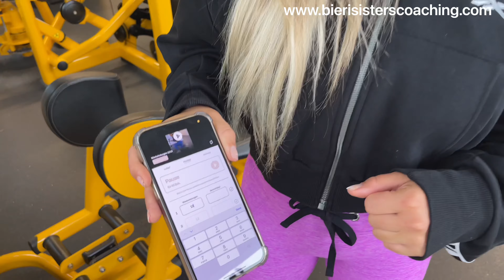Mit diesen Tipps gehst du immer motiviert ins Fitnessstudio!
Hallo Zusammen

Kennt Ihr das Gefühl, wenn man einfach so gar kein Bock hat auf Gym und irgendwie keine Motivation findet? Ja? Wir auch🙃
Es ist ganz normal, dass man nicht immer top motiviert ist.
In diesem Video zeigen wir euch ein paar einfache Tipps und Tricks wie ihr euch fürs Training motivieren könnt!
Lets go!💪🏽

Egal was euer Ziel ist: Abnehmen, Muskelaufbau, besseres Körpergefühl oder einfach nur einen fitten Lifestyle. Wir helfen euch sehr gerne weiter!